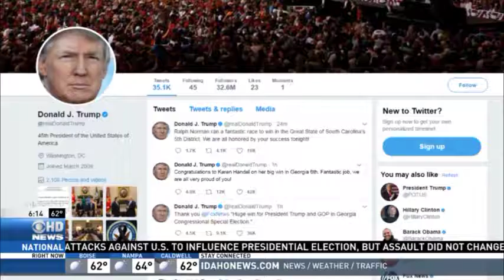Republician Karen Handel Wins Georgia Congressional Race